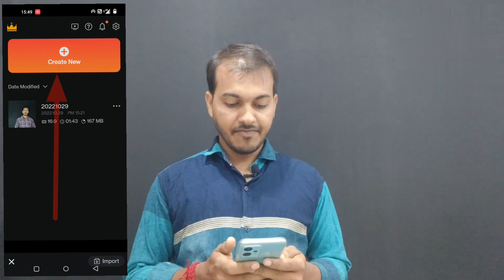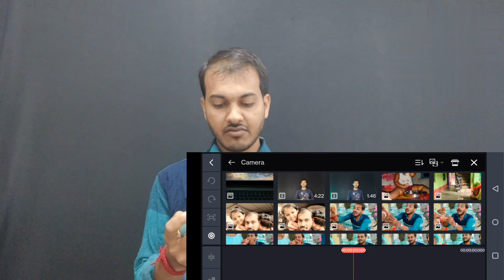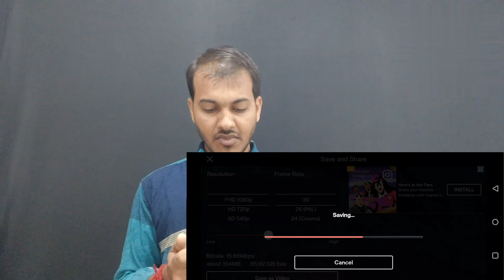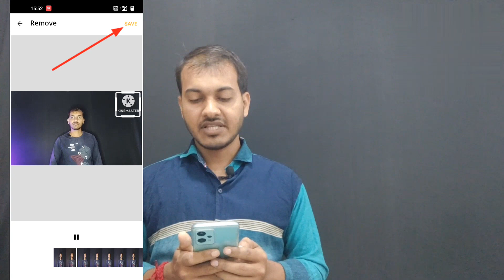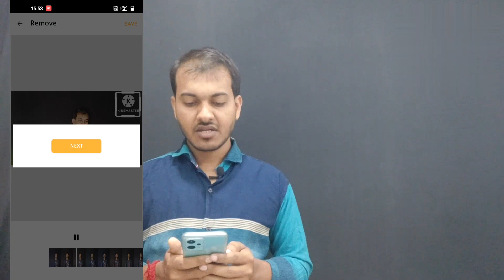How to remove watermark 2022|kinemaster watermark| কিভাবে কাইনমাস্টার এর লোগো তুলবেন ।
How to remove watermark 2022|কিভাবে কাইনমাস্টার এর লোগো তুলবেন ।
kinemaster ka logo kaise hataya 2022,dosto agar ap kinemaster use karta ho us peh watermark show hota hai to is video mein apko bataya hai k kinemaster ka logo kaise hataya.
how to remove kinemaster watermark from video